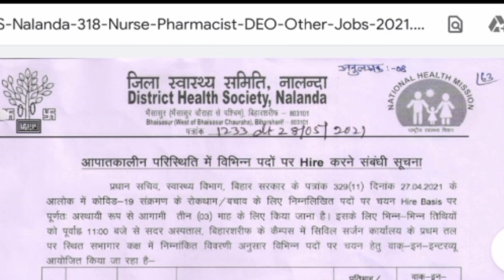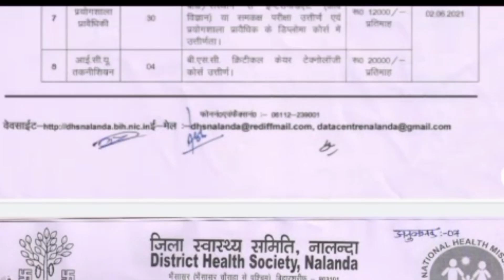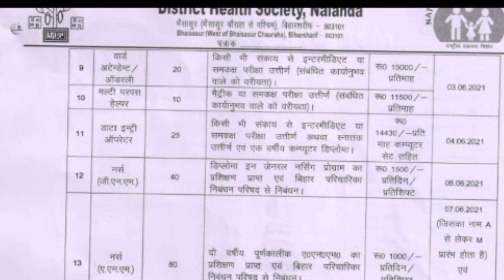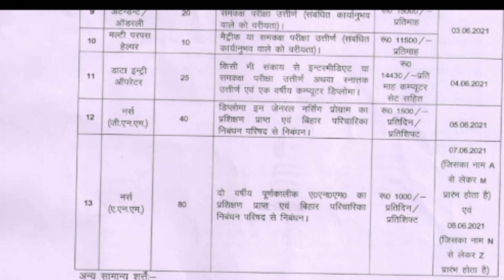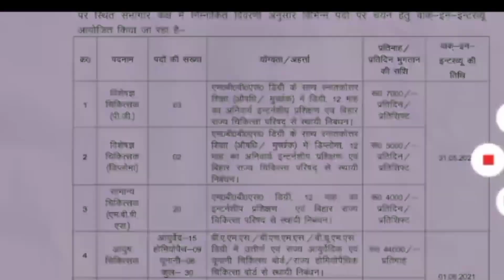Bihar Staff Nurse Vacancy 2021 Official Notification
बिहार नर्स भर्ती 2021 || Bihar Paramedical Staff 318+ Vacancy 2021